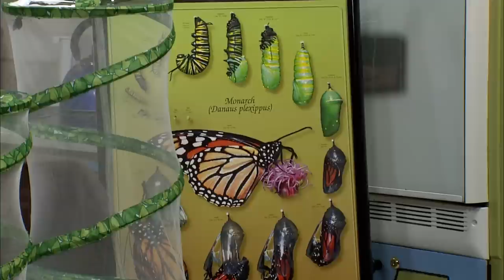The Peggy Denny Show - Butterflies Pt 1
Guests: Fey Legros, Bobette Button